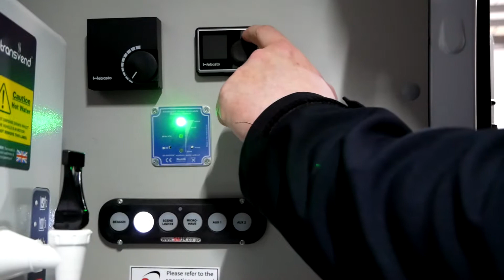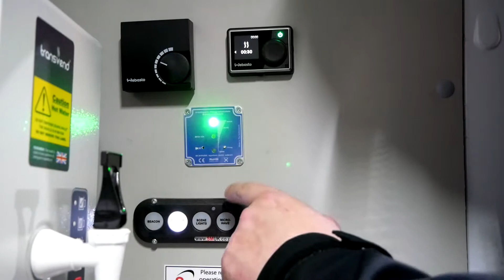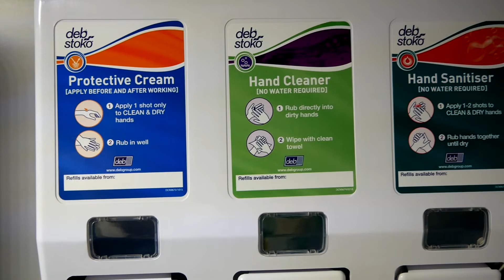SM UK Welfare Vans are here!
Kicking off 2021 with something new!

👀 Take a look inside SM UK's new welfare vans! 🎥

Everything you need to keep your mobile workforce safe, clean and covid-secure, plus plenty of modern features that will make a perfect base.

☀️ Solar powered kitchen & mess area, making it perfect for sites which don't allow engine idling
💺 Crash tested seating
🔌 USB charging points
💡 Side & rear scene lighting

Fully converted vans are available to purchase direct from SM UK, or you can take advantage of our conversion-only service.

Get in touch with the SM UK Welfare team today!